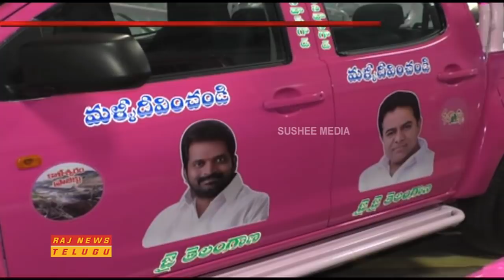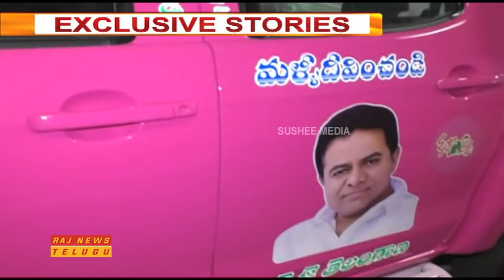Designer Cars getting ready for TRS Poll Campaign in Guntur || Raj News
Jayalakshmi designers of Guntur has specialized in making poll Campaign Vehicles.